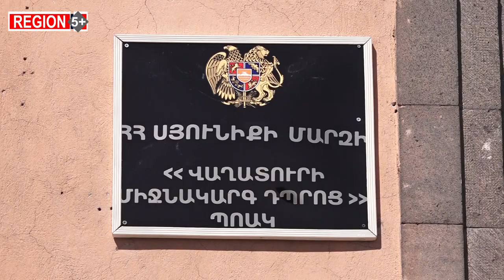Երբ տուն հասնող արկերի ձայներն են գուժում՝ խաղաղության դարաշրջանի մասին խոսքերն ավելորդ են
Այն, որ Հայաստանը  կարող է կյանքի կոչել խաղաղության օրակարգը, քիչ հավանական են համարում մարդիկ, ովքեր պատերազմի մասին ոչ թե կարդում են սոցցանցերում, այլ իրենց տուն հասնող արկերի ձայներից են հասկանում, որ խաղաղության դարաշրջանի մասին խոսքերն ավելորդ են, քանի դեռ մի քանի կիլոմետր այն կողմ կրկին հրաձգություն է:
Սեպտեմբերի 13-15-ին ադրբեջանական զինված ուժերը հրետակոծել են նաև Սյունիքի Վաղատուր բնակավայրը։ Արցախյան առաջին պատերազմի օրերին ևս այս գյուղը հակառակորդի թիրախում է եղել։ Տարիներ անց կրկին անհանգիստ է Վաղատուրում։